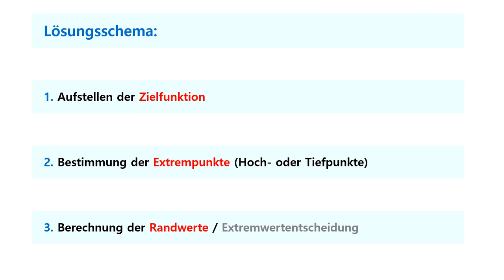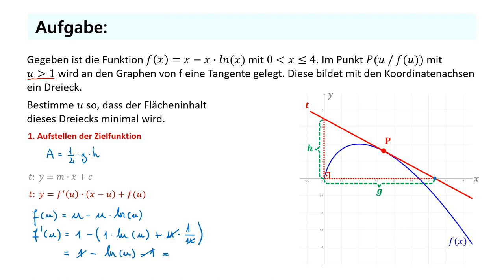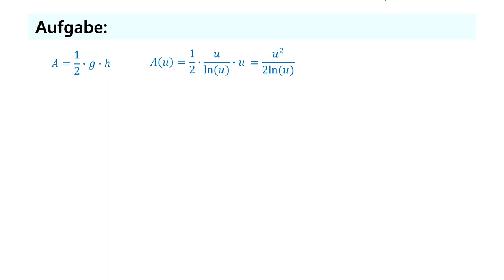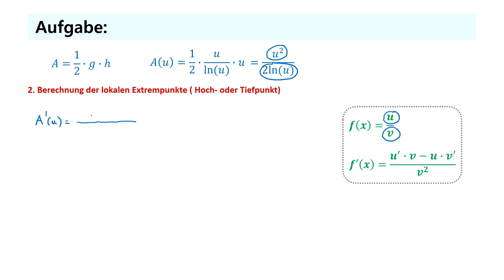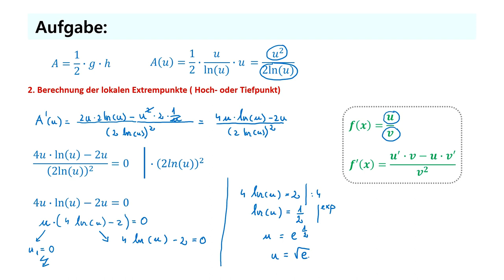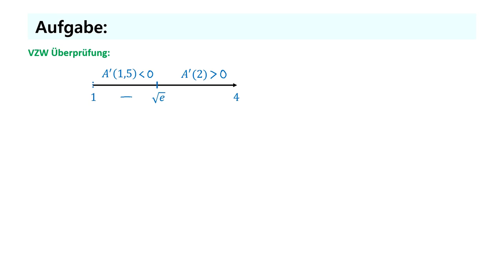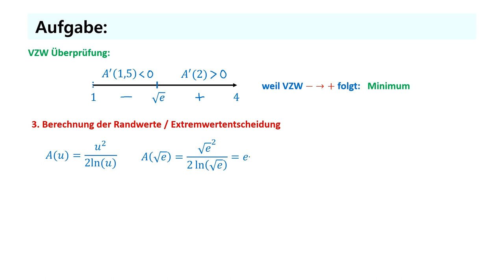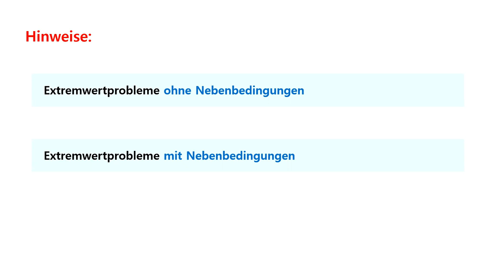Eine anspruchsvolle Extremwertaufgabe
Das YouTube-Video behandelt eine komplexe Extremwertaufgabe / Optimierungsaufgabe in Kombination mit einem Tangentenproblem, bei dem der Flächeninhalt eines Dreiecks minimiert werden muss. Der Lösungsansatz wird ausführlich erläutert und verständlich dargestellt.